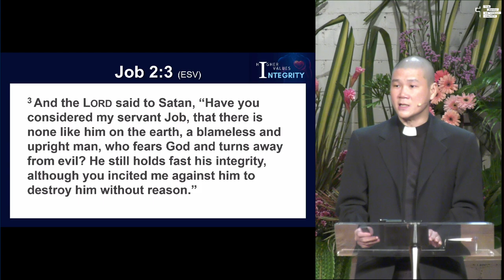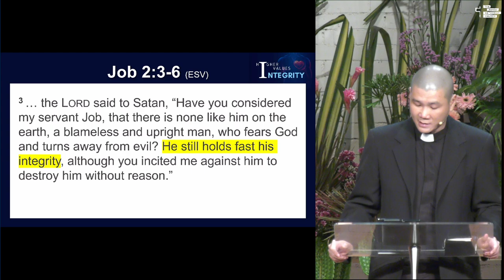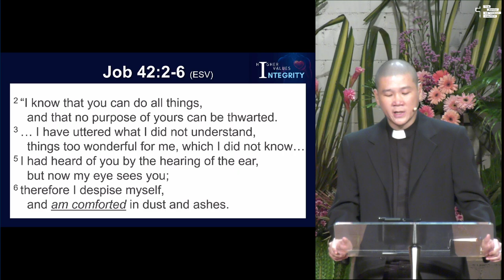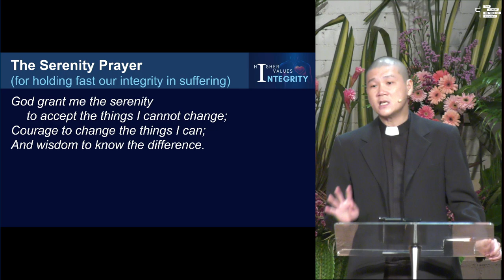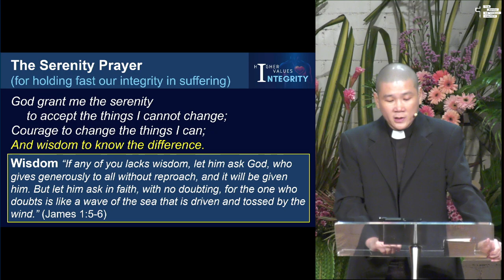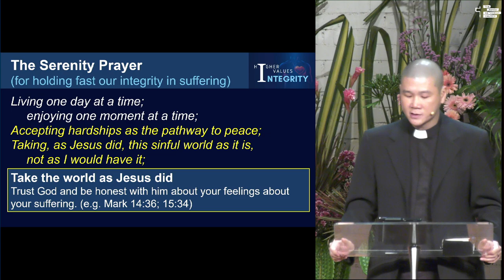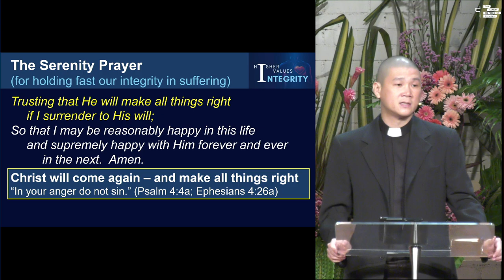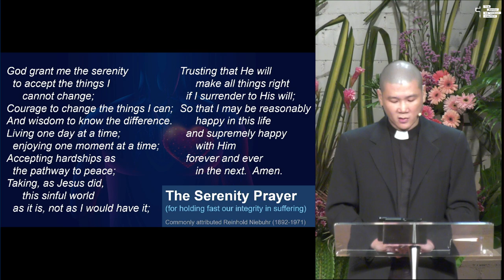05 May | TPMC Values Integrity In Suffering